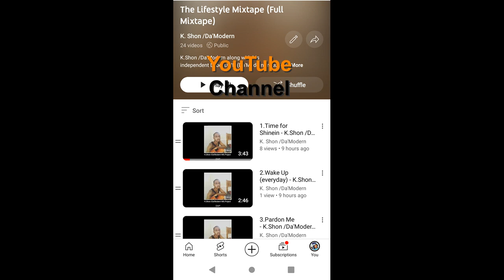DMP freestylevideo Over (wale poke it out) hiphopmusic #2024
K.Shon /Da'Modern from wacotx along with his
independent Label DMP (Da'ModernProdution's) post releases a
freestylevideo Over Wale - Poke it Out
To Find K.Shon /Da'Modern on other platforms